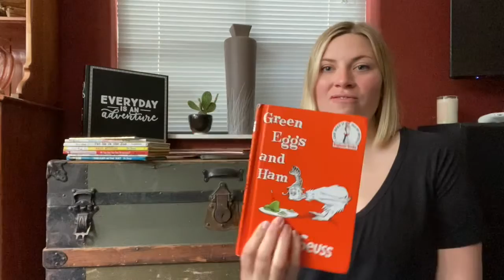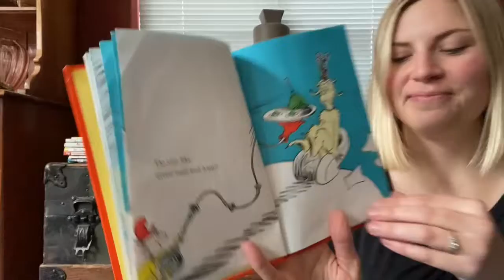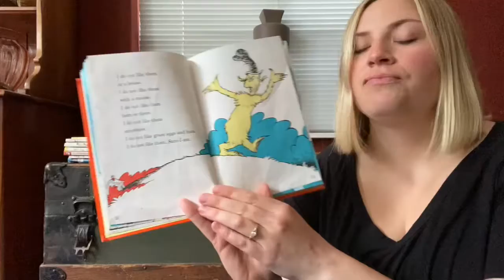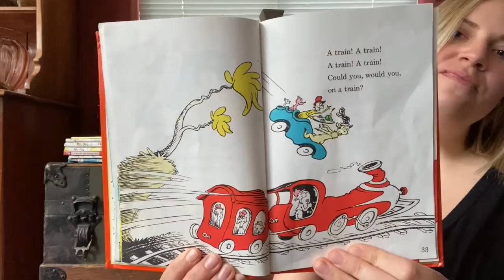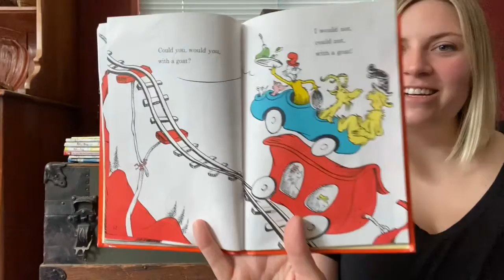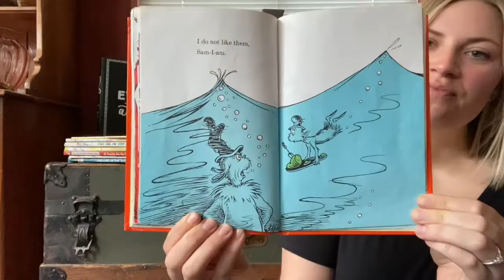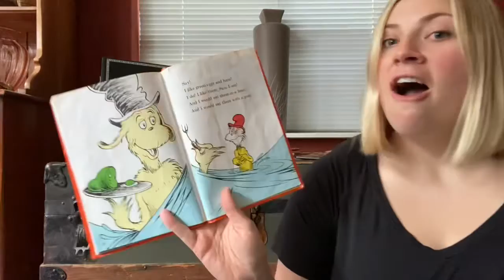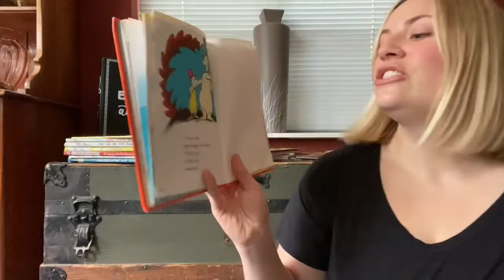Story Time: Green Eggs and Ham